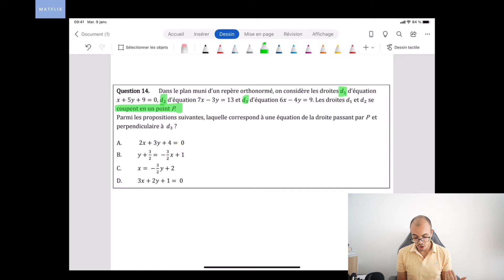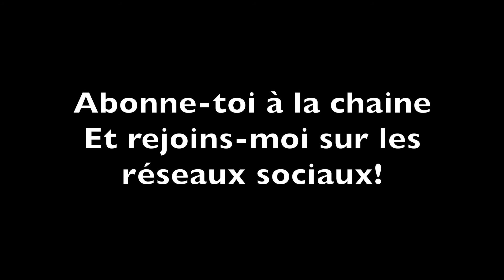EXMD - Équation d'une droite à partir d'une intersection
Dans cette vidéo je détaille la correction d'un exercice d'EXMD qui porte sur les équations de droites. Il s'agit de déterminer l'équation d'une droite en sachant un point par lequel elle passe et en sachant que celle-ci est perpendiculaire à une autre droite dont on connait l'équation. Au début de la vidéo, je résous un système d'équations à deux inconnues afin de déterminer les coordonnées d'un point d'intersection.

Je reviens aussi sur les notions de vecteur directeur et de vecteur normal à une droite.